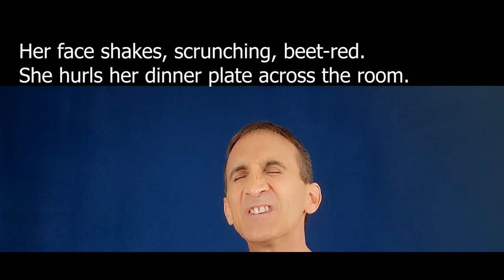Tools Not Rules - Episode 3: "Visual Storytelling"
In this segment I discuss how to make your writing more cinematic by showing you ways to make your screenplay more visually focused.